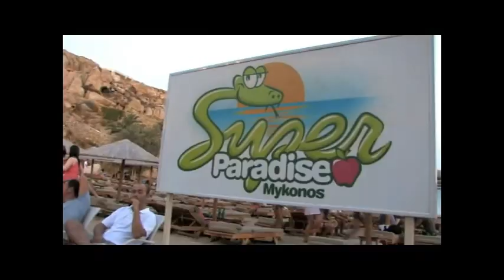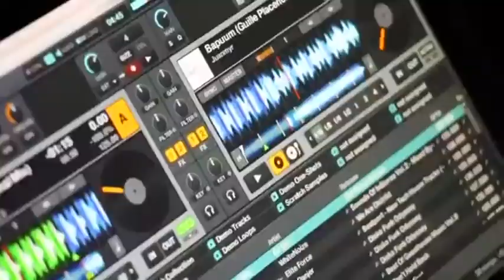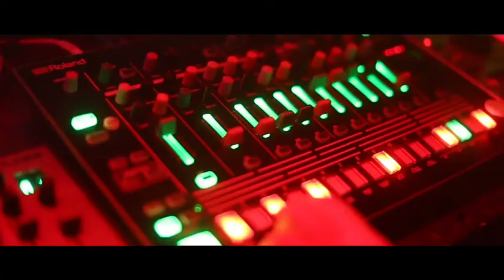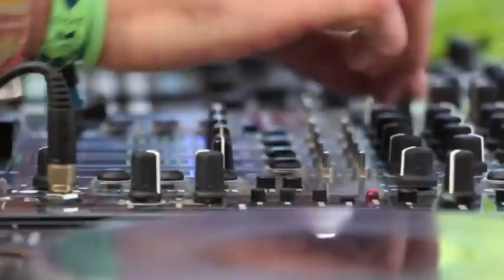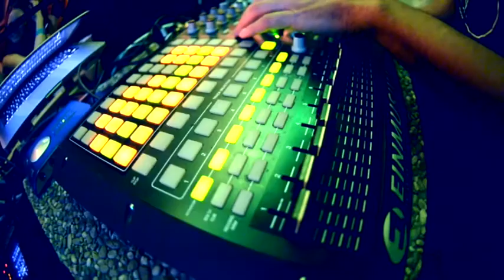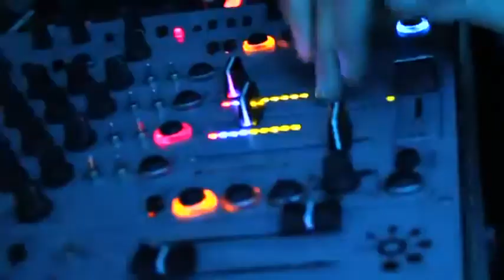GW-MODULAR MEMORIES 2 2019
DANCELIFE WORLD CLUB CULTURE & VIVA MUSIC
PRESENT:

fine progressive house

viva night sound:
SESSION: MODULAR MEMORIES  V.2
2019
mixed by Giorgio W

DANCE IS WHAT YOU DREAM,
WHAT YOU SEE,
DANCE IS THE WAY WE LIVE.
DANCE NEVER SLEEPS...